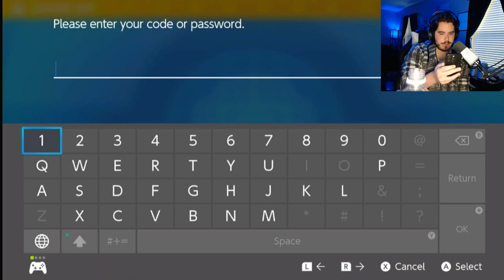Pokemon Scarlet Nuzlocke 1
Playing a Pokemon Scarlet as a nuzlocke but a little differently than other people.